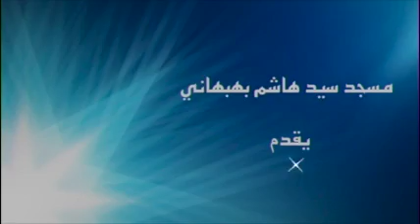خطبة الجمعة : الشيخ علي حسن : مفاهيم خاطئة حول العمل ـ القسم الثاني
الكويت